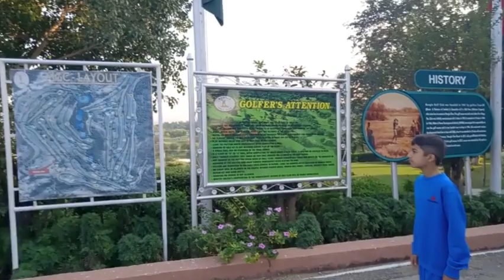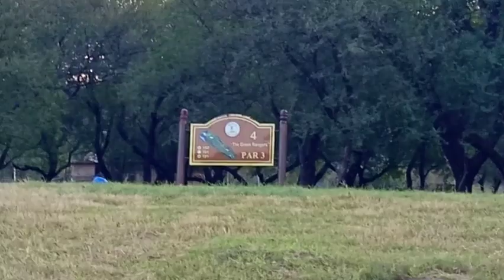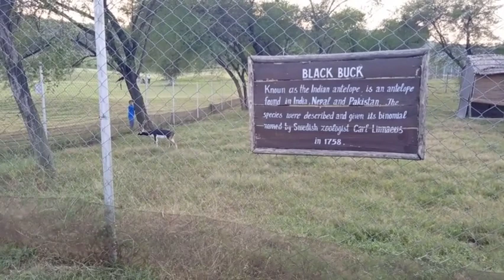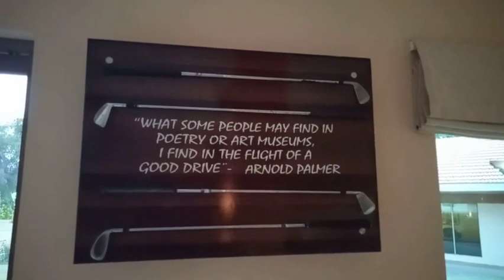Mangla Golf Club Near Mangla Dam Pakistan| Mangla Golf Course Mirpur Azad Kashmir | Albatross Lounge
Golf Association, Pakistan Golf Ranking, golfers, golf course near me, golf club karachi,
Golf at the Asian Games, Golf at the Pan American Games, Golf at the Summer Olympics, Golf at the Summer Universiade, Ryder Cup, Presidents Cup, Solheim Cup, International Crown, Seve Trophy, EurAsia Cup, Walker Cup, Curtis Cup, Glossary of golf, Outline of golf

Golf is a club-and-ball sport in which players use various clubs to hit balls into a series of holes on a course in as few strokes as possible.
Golf, unlike most ball games, cannot and does not utilize a standardized playing area, and coping with the varied terrains encountered on different courses is a key part of the game. The game at the usual level is played on a course with an arranged progression of 18 holes, though recreational courses can be smaller, often having nine holes. Each hole on the course must contain a tee box to start from, and a putting green containing the actual hole or cup 4 1⁄4 inches (11 cm) in diameter. There are other standard forms of terrain in between, such as the fairway, rough (long grass), bunkers (or "sand traps"), and various hazards (water, rocks) but each hole on a course is unique in its specific layout and arrangement.

Golf is played for the lowest number of strokes by an individual, known as stroke play, or the lowest score on the most individual holes in a complete round by an individual or team, known as match play. Stroke play is the most commonly seen format at all levels, but most especially at the elite level.

The modern game of golf originated in 15th century Scotland. The 18-hole round was created at the Old Course at St Andrews in 1764. Golf's first major, and the world's oldest tournament in existence, is The Open Championship, also known as the British Open, which was first played in 1860 in Ayrshire, Scotland. This is one of the four major championships in men's professional golf, the other three being played in the United States: The Masters, the U.S. Open, and the PGA Championship.